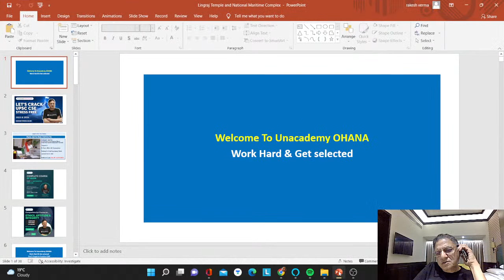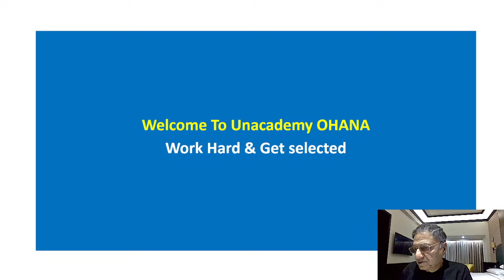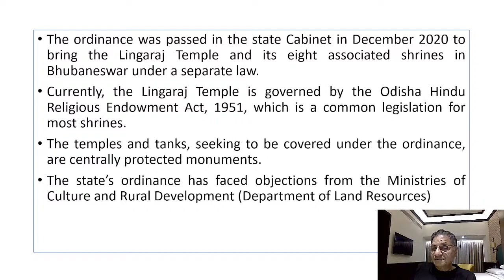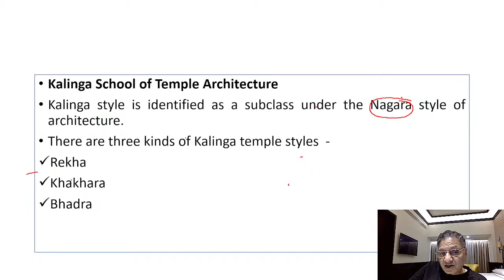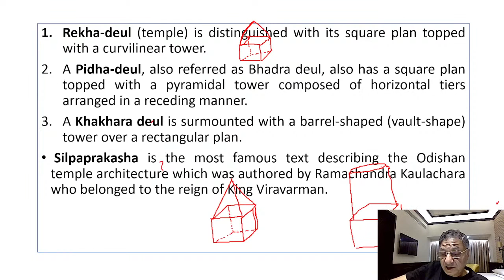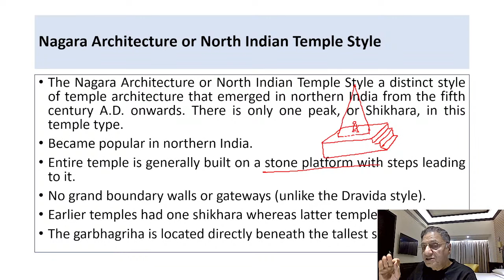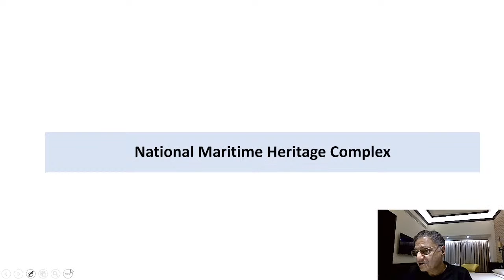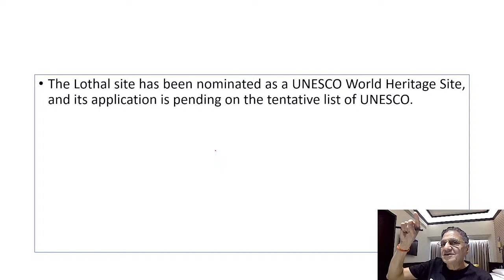Critical Issues | Lingaraj Temple & National Maritime Heritage Complex | Mr. Rakesh Verma IAS (R)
In this session, Ex IAS Officer Rakesh Verma Sir will discuss Lingaraj Temple & National Maritime Heritage Complex which will be helpful for UPSC CSE Prelims 2022.

➤ Unacademy UPSC Subscription Benefits:-
1. Learn from your favorite teachers
2. Dedicated doubt sessions
3. One Subscription, Unlimited Access
4. Real-time interaction with Teachers
5. Unlimited Test Series and PDF Notes
6. Full syllabus coverage
7. Download the videos & watch them offline

Feel free to spread the word – share the videos with your friends and classmates.